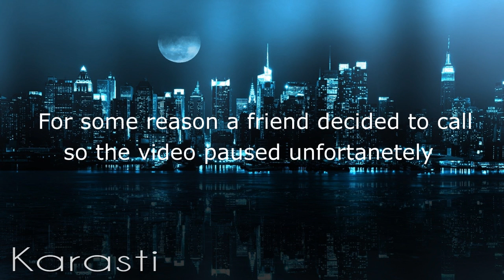Traktor S4 - Electro/House Mix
I've been using the S4 for less then a week and it's my first mix ever so don't expect anything.

Tracklist:
1. Missing You (Thomas Gold Remix)
2.What a Wonderful World (Dabruck & Klein Remix)
3.Gemini - Fire Inside (feat. Greta Svabo Bech)
4.Deadmau5 - Professional Griefers
5.Feed Me - Cott's Face
6.In My Mind .feat Georgi Key (Axwell Remix)
7.Basement Jaxx - Rendez Vu
8.Pryda & Empire Of The Sun-We are the Mirage (Roman Kay mix)